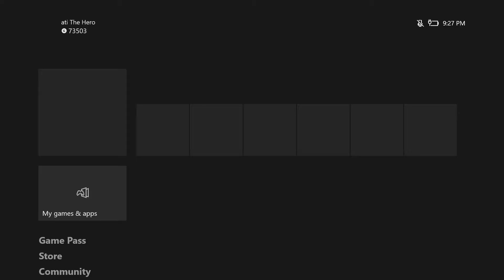Birth of the Dolphin Engine | Minecraft | Part 2.5